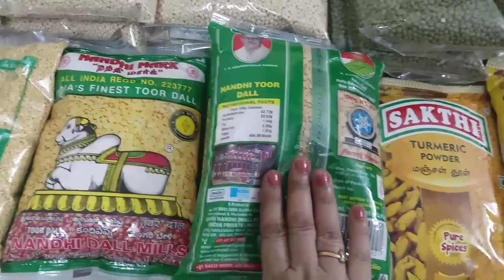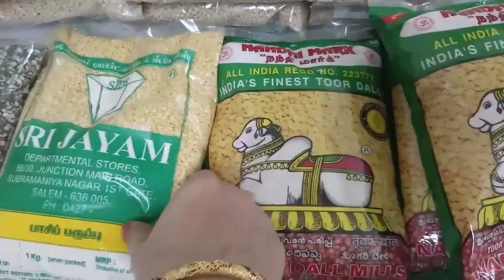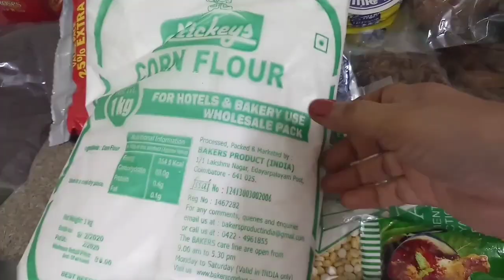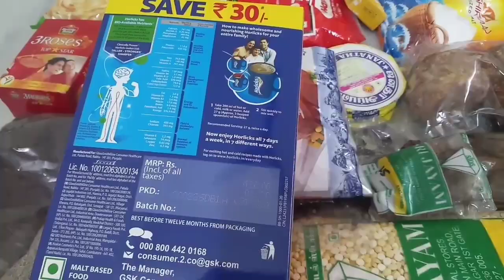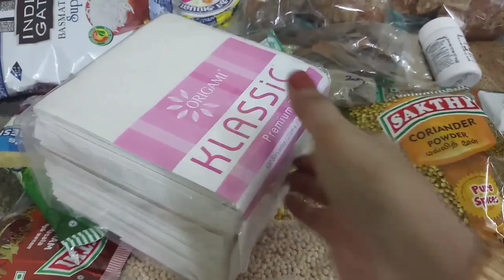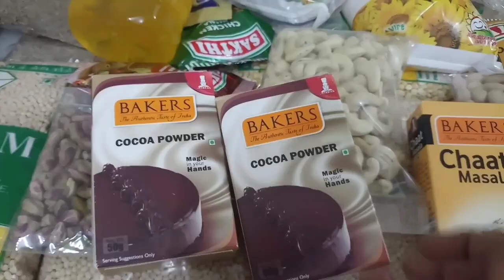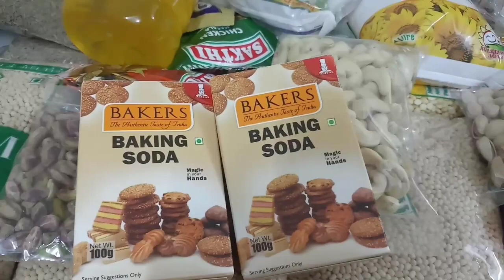Grocery Shopping Purchased Items in Tamil,part -1,/Mom's Little kitchen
In this video we can see
Monthly grocery Items purchased video,vlog
Monthly grocery items purchased,
Grocery shopping, shopping haul video, day in my life DIML, Grocery budget video, grocery shopping vlog, food items purchased, grocery shopping, Mom's Little kitchen